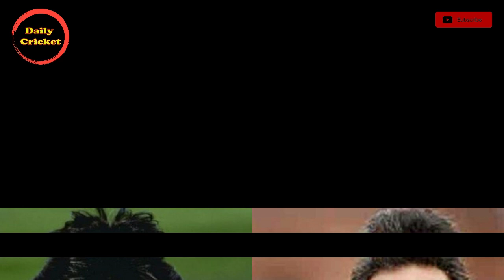Pakistan Lost 3 World Cup Because Waseem Akram Was Involved in Fixing Said By Amir Sohail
Former national cricket team captain Aamir Sohail says he was told just five minutes before the toss in the 1996 World Cup quarter-final against India that he was the captain.

The issue of match-fixing in Pakistan cricket has been under discussion once again since the statements of former captain Saleem Malik to the media in the last few days.

Left-handed national team opener and former captain Amir Sohail has also broken his silence on the issue.

Pakistan lost 3 world cups due to 'insincere' Wasim Akram || Amir Sohail said Wasim Akram is fixer